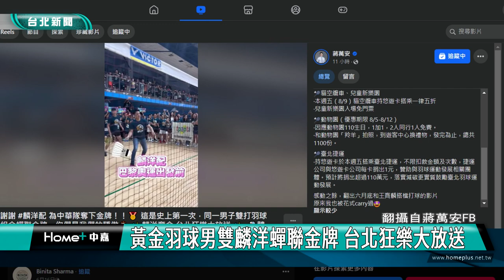麟洋配|李洋王齊麟|黃金羽球男雙麟洋蟬聯金牌 台北狂樂大放送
黃金羽球男雙麟洋蟬聯金牌 台北狂樂大放送

為慶祝台灣羽球好手王齊麟與李洋在奧運男子羽球雙打賽事蟬聯金牌，台北市政府宣布體育局、青年局皆推出各項場館使用優惠，動物園推出門票優惠與拍照打卡活動，台北捷運推出貓空纜車、兒童新樂園等優惠，並以當天悠遊卡搭乘捷運的過卡紀錄計算捐款，預計將捐出超過110萬元